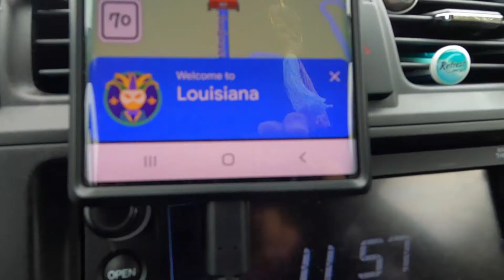Florida to Texas Roadtrip Vlog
Florida to Texas road trip.